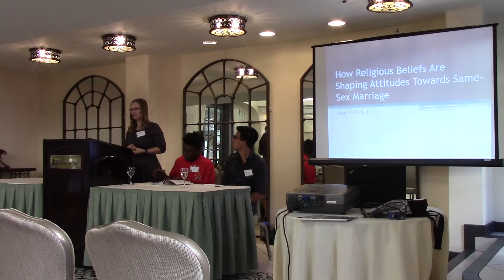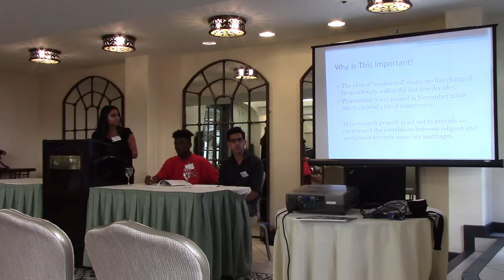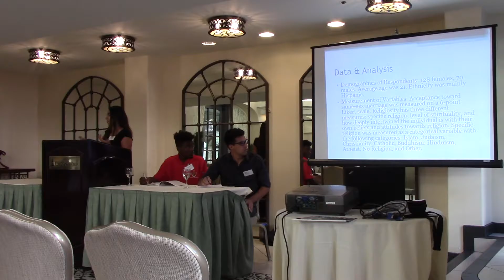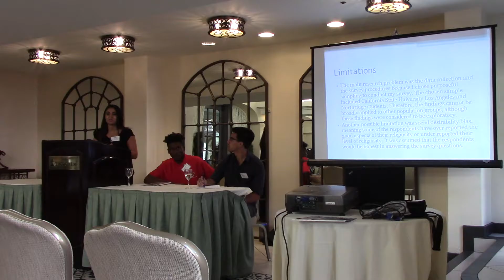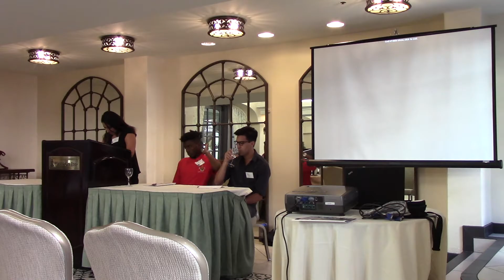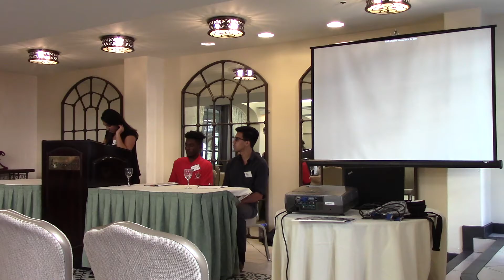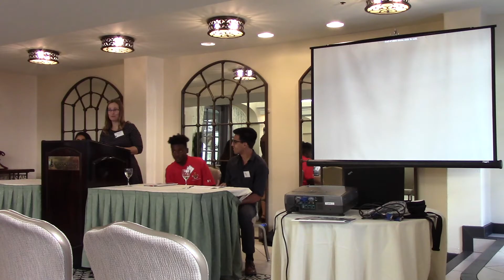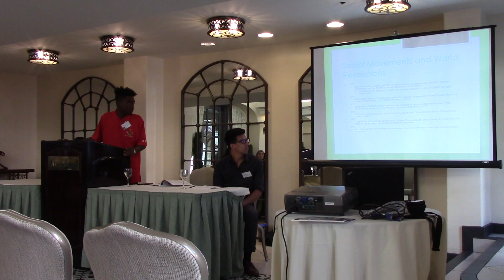2016 meeting California Sociological Association